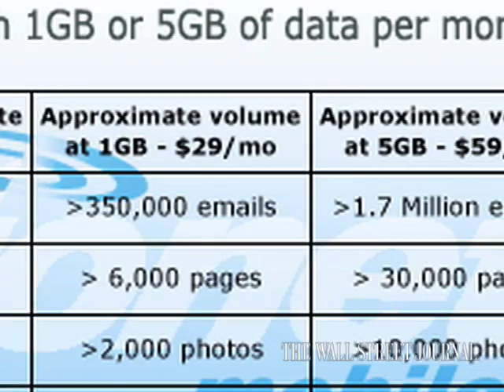With Autonet, Wi-Fi Hits the Road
For more tech videos from Walt Mossberg, head Personal Technology Columnist Walt Mossberg talks about San Francisco-based Autonet Mobile's Wi-Fi hookup in your car. (Nov. 11)